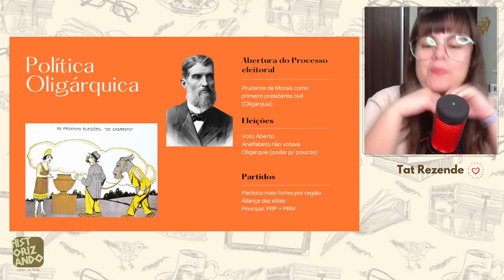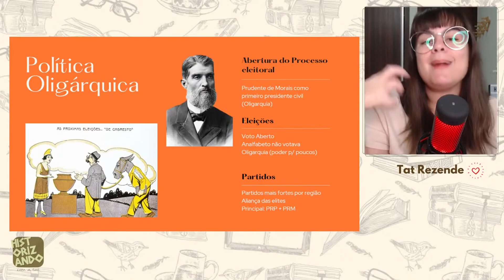POLÍTICA NA REPÚBLICA OLIGÁRQUICA | Cortes do Historizando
Política da República Oligárquica, principais características. Corte da live que acontece todas as quintas-feiras, 18h, aqui no canal. Participe!

Para apoiar o canal:

Seja Membro!